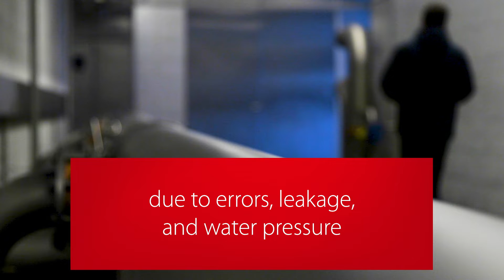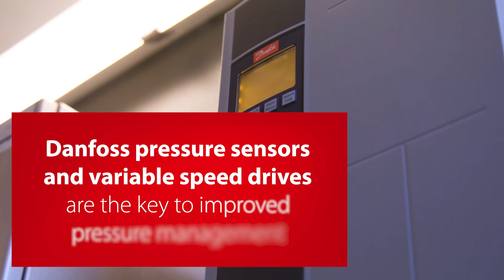No water to waste | World Water Day 2020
The world stands on the brink of a water crisis. Population growth, urbanization, and a larger middle class have put immense pressure on existing water infrastructure and systems—and they are starting to break down.

Action needs to be taken, and fast.

We have technology ready to go—tested, certified, and ready for implementation.